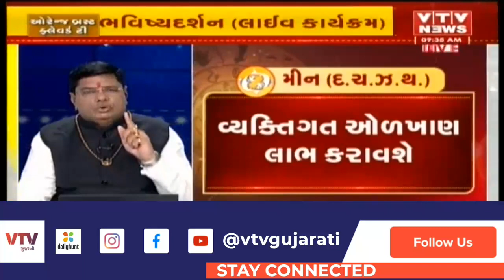Bhavishya Darshan : જુઓ શું કહે છે આજનું રાશિ ભવિષ્ય? । 03-11-2022 | VTV Gujarati